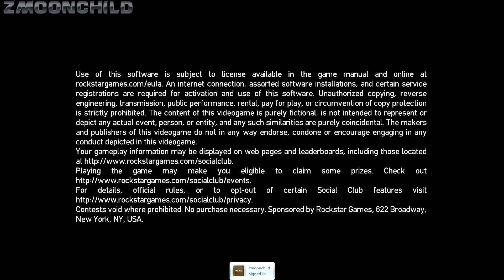GTA IV Starter Save 1968 part 12